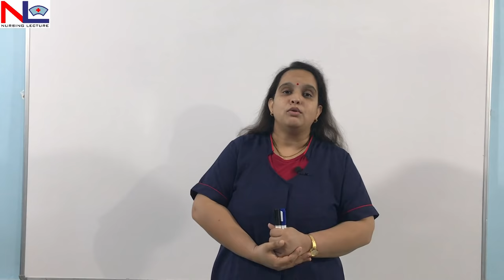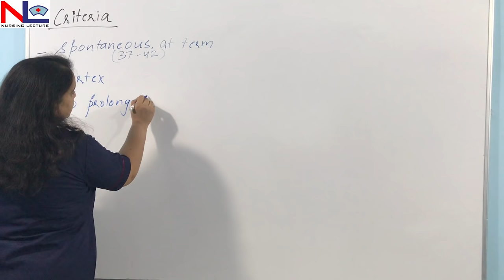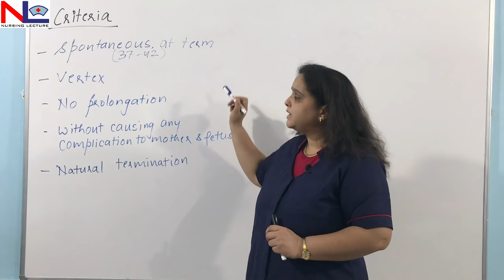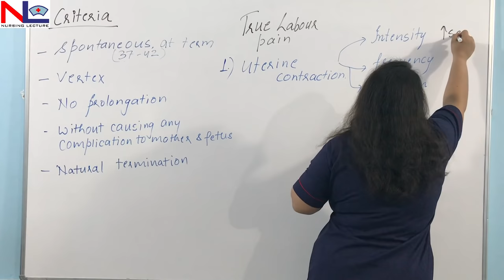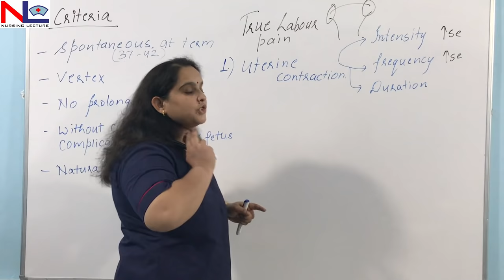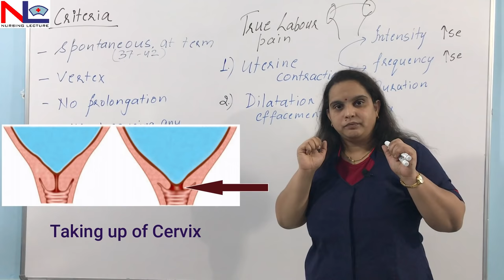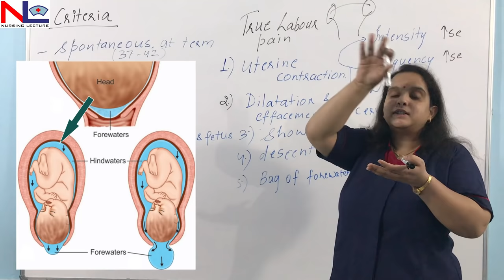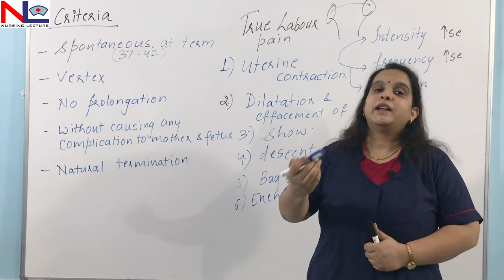Normal Labour in Hindi (हिंदी) | Eutocia & Dystocia | True Labour Pain & False Labour Pain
Normal Labour or the Eutocia is the process of a series of events in which viable products of conception are expelled out from the uterus through the vagina. In this video, normal Labour is explained in Hindi.

Criteria are-
- Spontaneous in onset, at term
- Vertex Presentation
- No Prolongations
- Without causing any complications to the Mother & Fetus
- Natural Termination with minimal aids
If any criteria will not be met then is called dystocia.

True labour pains appear when a woman is in the Labour process, the events are-
- Regular rhythmic uterine contractions at a regular interval.
- Intensity, frequency and duration of contractions gradually increase.
- Progressive dilatation and Effacement of the cervix.
- Formation of Bag of Forewater
- Appearance of Show
- Not relieved by enema and sedatives.

If these events are not appearing in a woman with pain and her pain is relieved by the enema and sedatives then it is called false labour pain.

00:00 Definition of normal Labour
01:14 Criteria for normal labour
09:24 True labour pain
27:05 False Labour pain